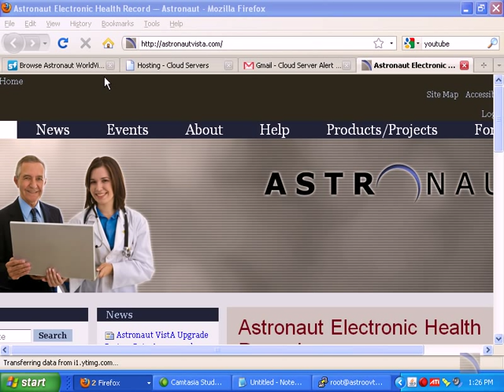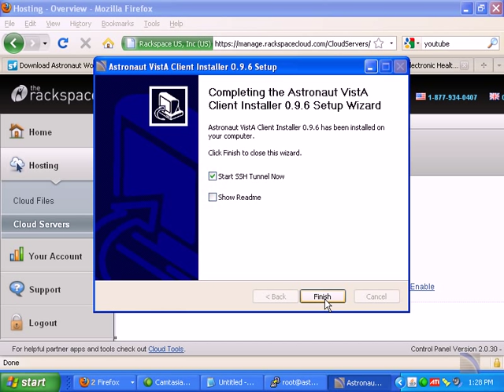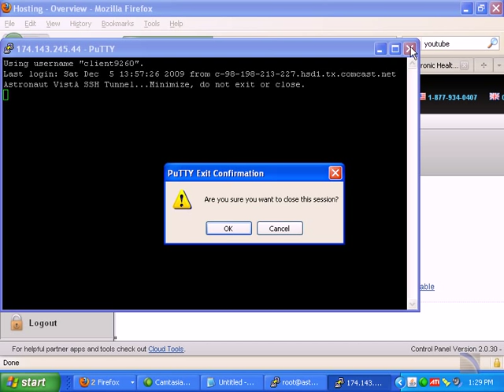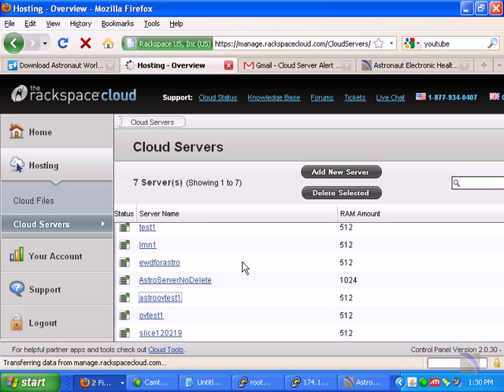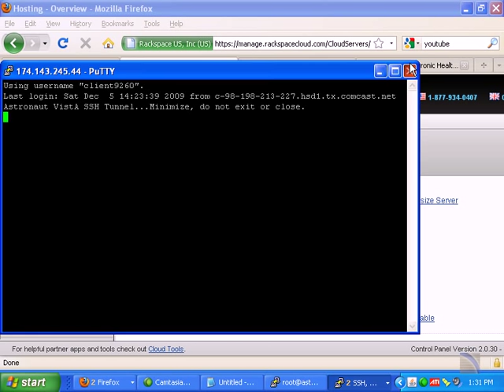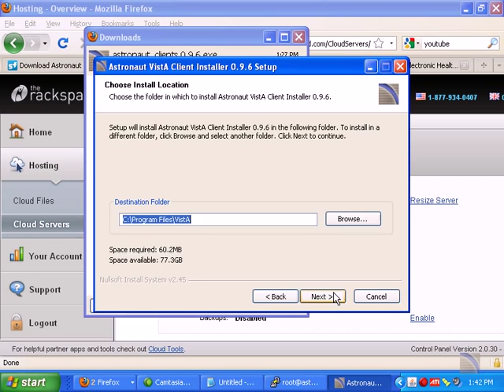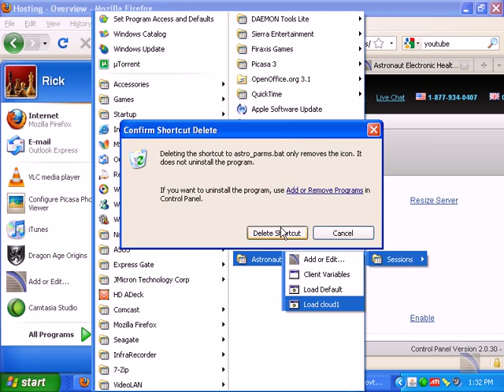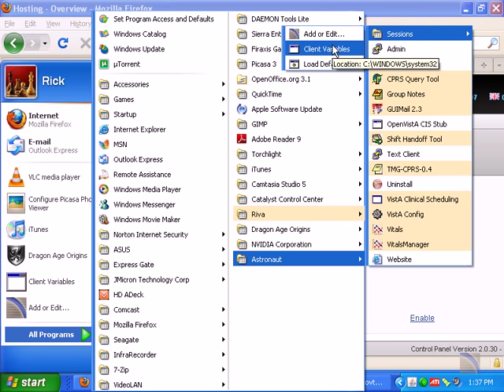Astronaut VistA Client Session Manager